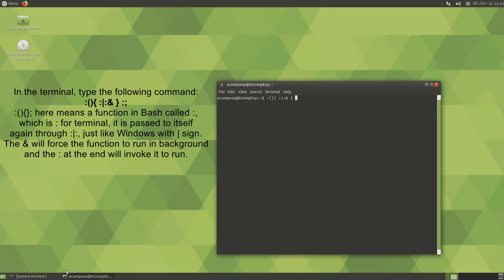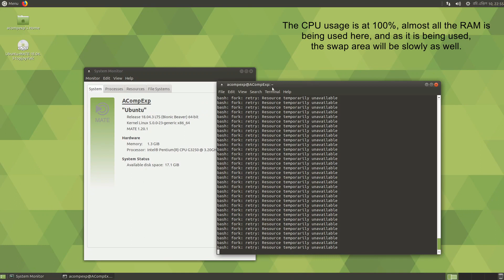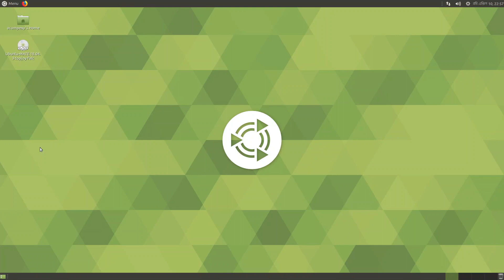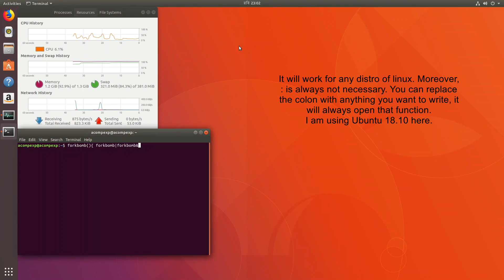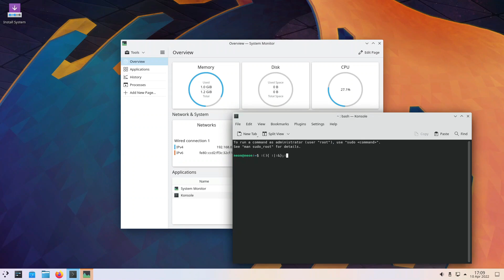Linux Fork Bomb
Just like Windows, Linux also has a fork bomb. It can be used in almost every distros, almost every desktop environments, within both hard drive and boot disc.